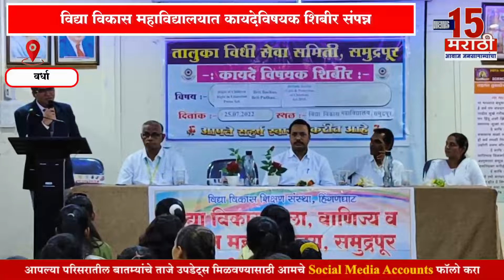वर्धा I प्रत्येक विद्यार्थ्यांना कायद्याचे ज्ञान असणे आवश्यक:- न्यायमूर्ती पारवाणीI News15 मराठी